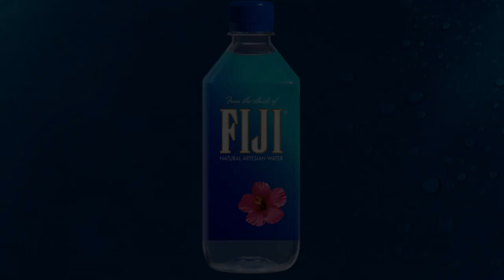THE BEST CHEAP INFORM IN FIFA?! 82 INFORM KRISHNA PLAYER REVIEW! FIFA 19 Ultimate Team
THE BEST CHEAP INFORM IN FIFA HISTORY?! 82 KRISHNA PLAYER REVIEW